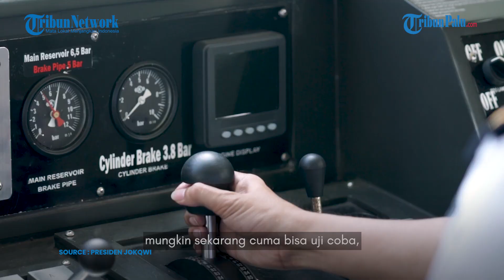HEBAT, Jokowi Pamer Kereta Api Pertama di Sulawesi Sudah Beroperasi Bukan Lagi Hanya Mimpi!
Editor Script : Victory Arrival Hutauruk